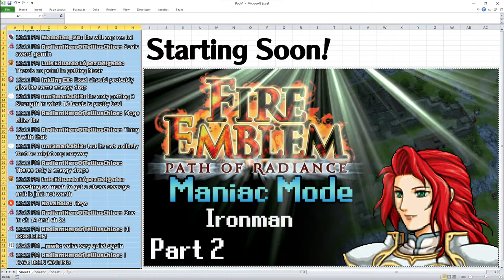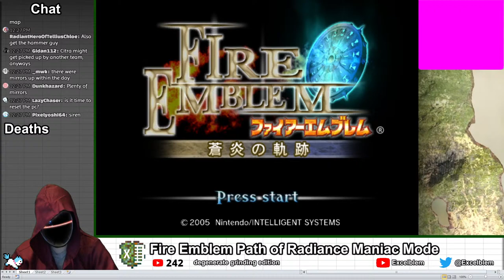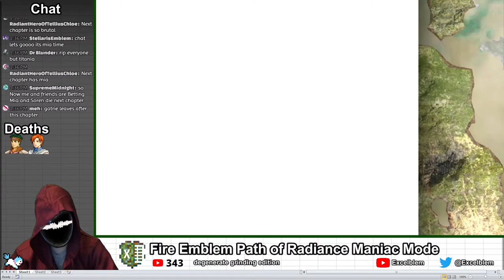Fire Emblem: Path of Radiance Maniac Mode Ironman Part 2 | Ch5-9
Ruleset:
Maniac Mode: Japanese-only difficulty with substantially higher enemy stats and lower exp gain
Ironman: No resetting/reloading, and deaths are permanent.  Game over means starting from the beginning